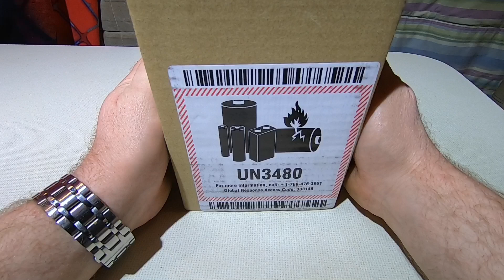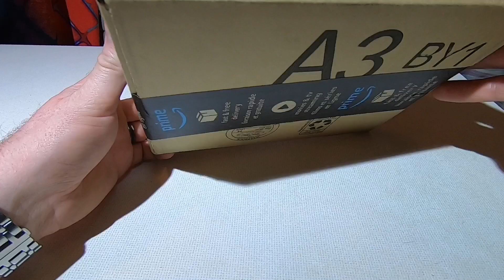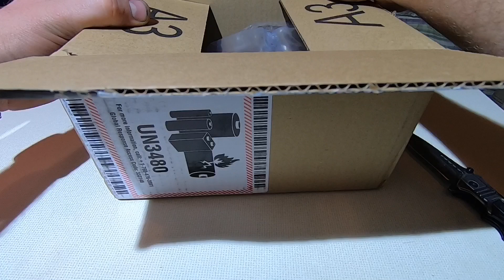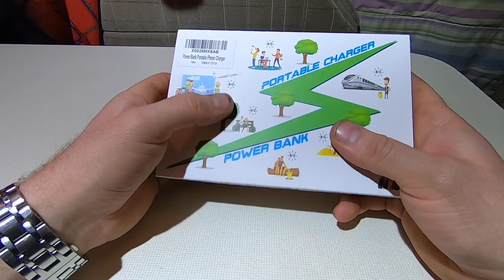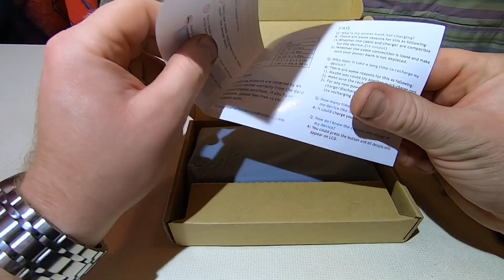ASMR - (Binaural) Unboxing Amazon Package (No Talking) | Tapping | Crinkling | Cardboard Sounds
Item Featured in Video

Outro made from IntroAide.